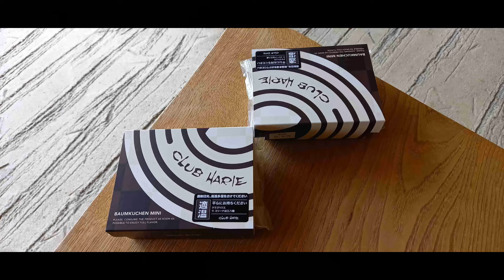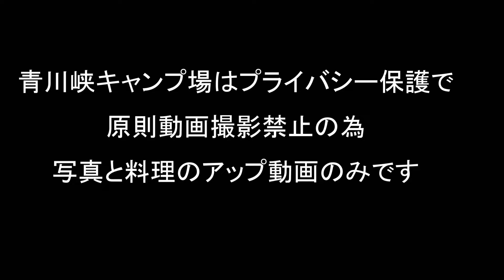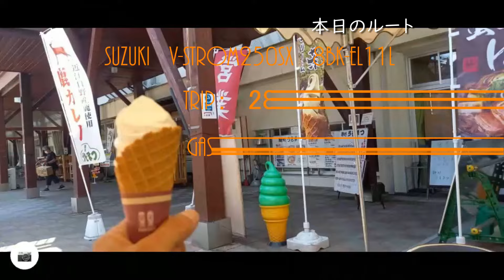【250SXでキャンプツー】青川峡キャンピングパークにキャンツー キャンプ道具満載での峠道はどうなる？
V-STROM250SXで三重県青川峡キャンピングパークにソロキャンツー
久々のキャンツーは広大なキャンプサイトの4区画しかないバクエリアに私だけ　完ソロでした
設営撤収は久々の為か各々小一時間かかる始末
これじゃ、北海道キャンツーが厳しい
翌日は鈴鹿山脈を越えて琵琶湖へ皆大好きクラブ・ハリエのバームクーヘンをお土産に買って家族への気遣いを果たしました